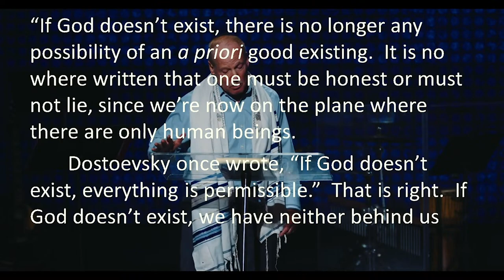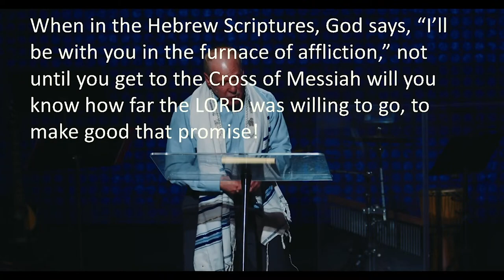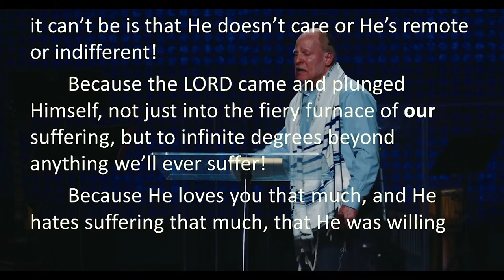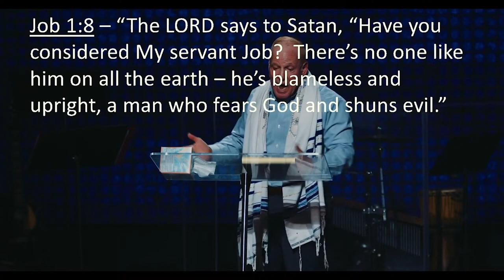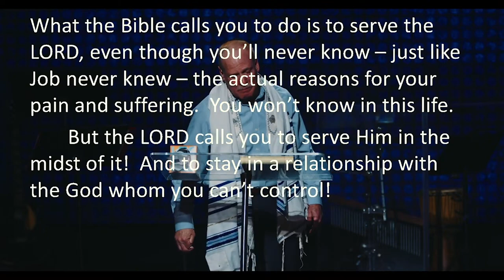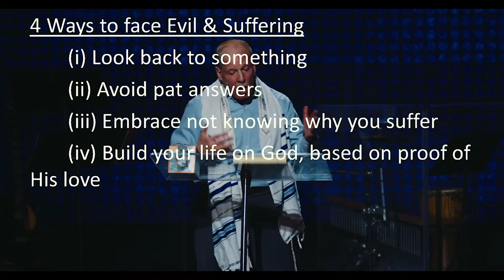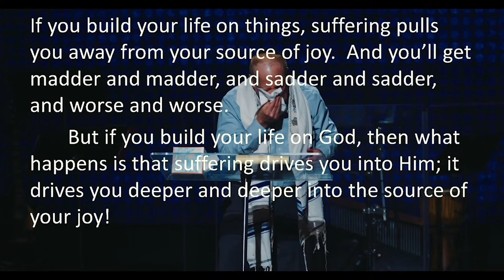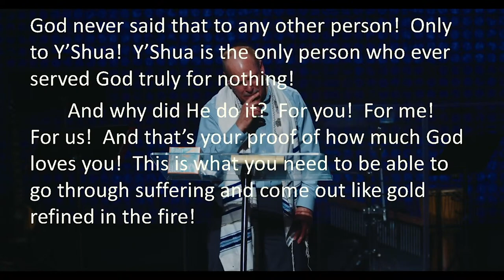The Problem of Evil & Suffering - 1 Peter, Part 4 – Rabbi David Schiller - April 6, 2024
In Part 4 of his series on 1 Peter, Rabbi Schiller looks at the problem of how can a good and all-powerful God allow Evil & Suffering in the world?  We examine this through the lens of the Cross, which proves that God does care for us and even shares in our suffering, and that He suffered not so that we wouldn’t suffer, but that when we do, we can become more like Him!